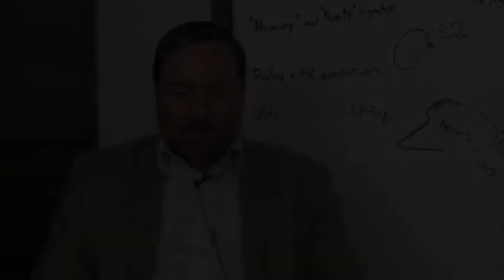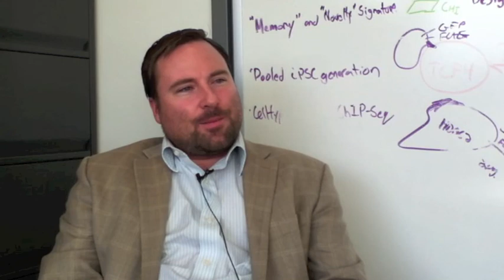Genetics of Fragile X Syndrome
While only a small portion of autism spectrum disorders (ASDs) can be traced to their genetic roots, those that can are most often part of Fragile X syndrome (FXS), the most commonly known single-gene cause of autism. FXS is associated with the loss of the FMR protein (FMRP) coded by the mental retardation gene 1, FMR1 gene. While scientists understand the biochemical nuances of these mutations, their implications on neuronal development and function remain a mystery. To address this puzzle, HSCI Associate Faculty member Stephen Haggarty, PhD, reprogrammed a series of both mutated and non-mutated cells back into a stem cell state in which they have the ability to derive new tissues. Haggarty and his team found that the FMR1 mutations present in the induced pluripotent stem cells (iPSCs) do not always resemble those in the naturally occurring cells from which they came. This offers valuable information as other researchers begin to design investigations using these iPSCs. Additionally, the team used the cell lines to generate a variety of neuronal cell types. While FMRP loss did not prevent neurodevelopment, it did impact cell quality, suggesting an important role for FMRP early in human neurodevelopment. These findings will allow researchers to characterize existing drugs and develop new therapies for the treatment of some ASDs.

Sheridan SD, Theriault KM, Reis SA, Zhou F, Madison JM, Daheron L, Loring JF, Haggarty SJ. Epigenetic characterization of the FMR1 gene and aberrant neurodevelopment in human induced pluripotent stem cell models of fragile X syndrome. PLoS One. 2011;6(10):e26203. Epub 2011 Oct 12.